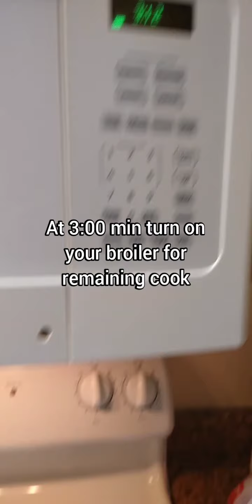Quick Classic Cheese Pizza restaurant quality in your kitchen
This is my own recipe you can make your way. The combination of the perfectly made sauce and delicious dough is a big hit with my family and friends!